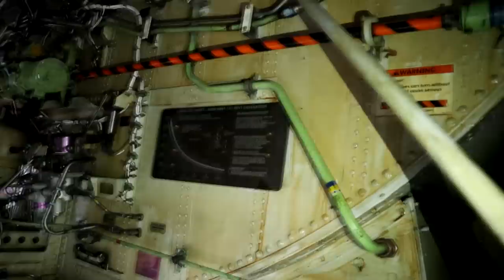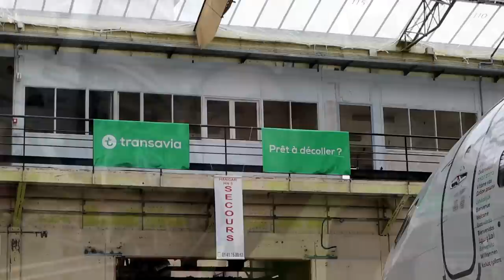Les secrets du Boeing 737: soute avionique, puits de trains, commandes de vol...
Découverte des petits secrets du Boeing 737 NG avec les équipes de Transavia :
- puits de train,
- soute avionique,
- suivi des commandes de vol,
- nez de l'avion...